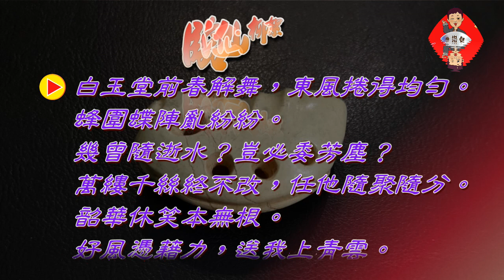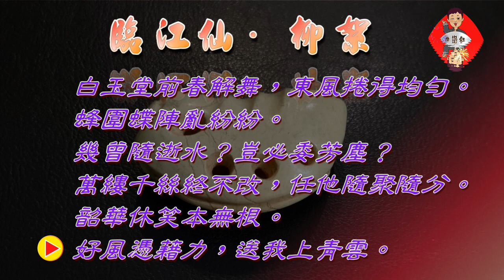鄭達也河洛語古詩吟唱/臨江仙·柳絮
臨江仙·柳絮/ 清/曹雪芹
白玉堂前春解舞，東風捲得均勻。蜂圍蝶陣亂紛紛。
幾曾隨逝水？豈必委芳塵？
萬縷千絲終不改，任他隨聚隨分。韶華休笑本無根。
好風憑藉力，送我上青雲。
❤️❤️❤️❤️❤️ 欲聽詩詞歌曲音檔請加line: j26912691
❤️❤️❤️❤️❤️ 每日一首   ❤️❤️❤️❤️❤️❤️❤️